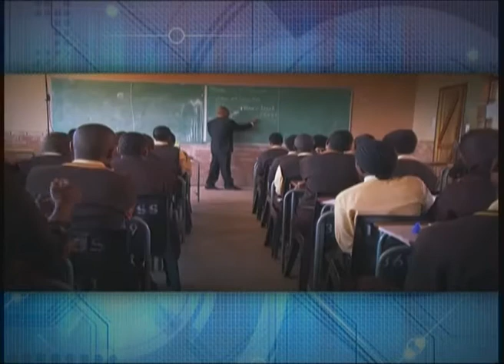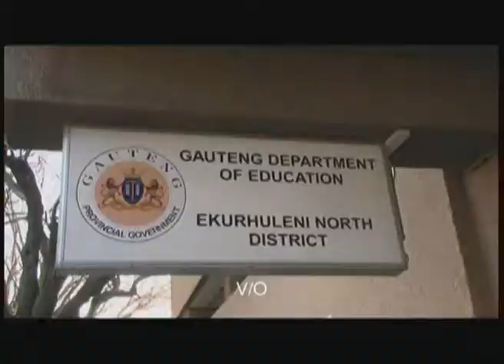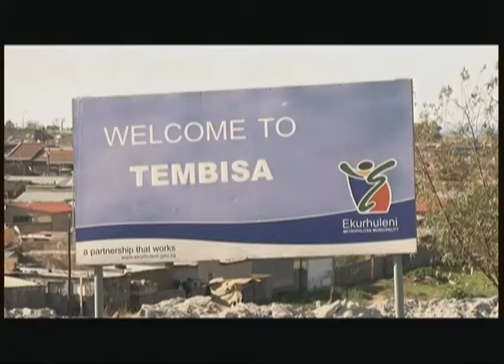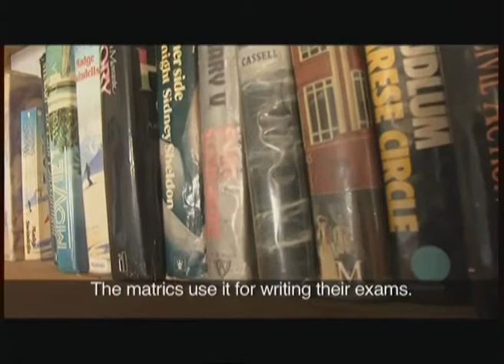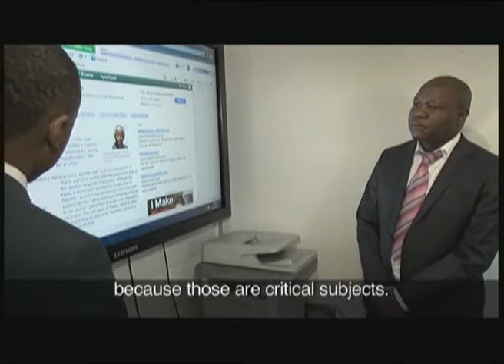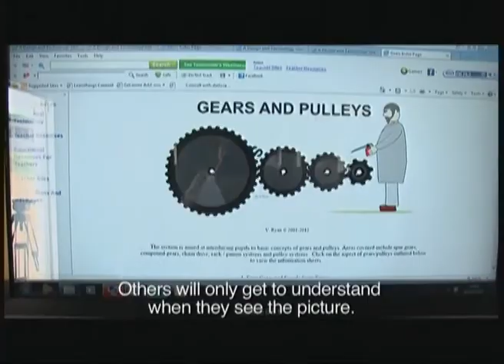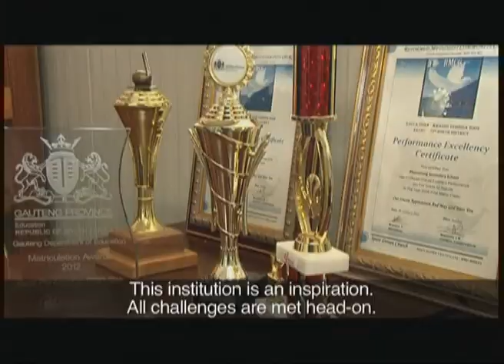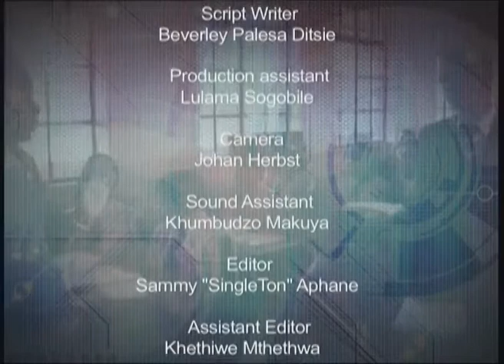Mother of all Professions Ep02